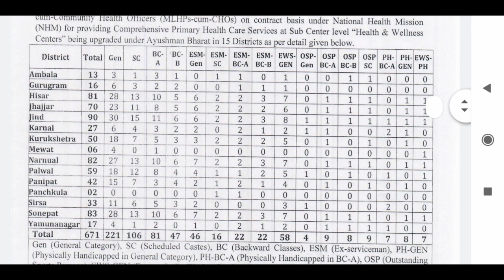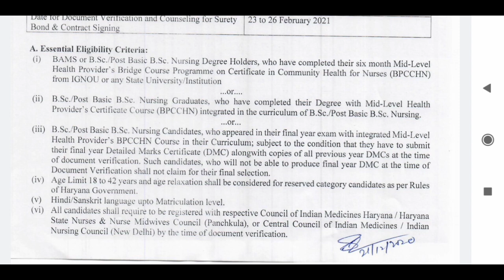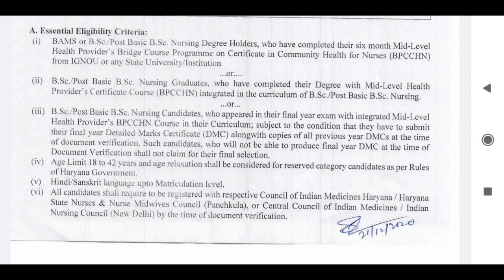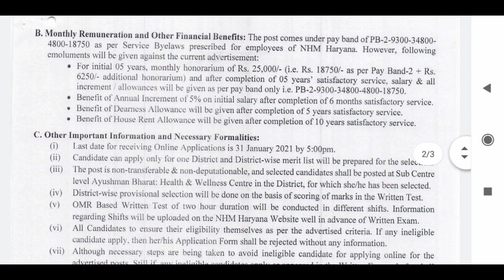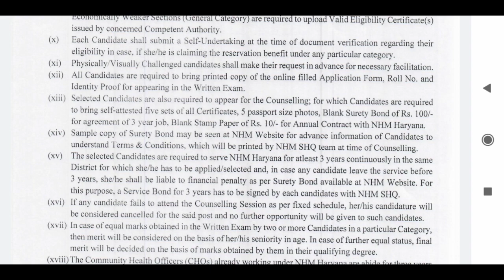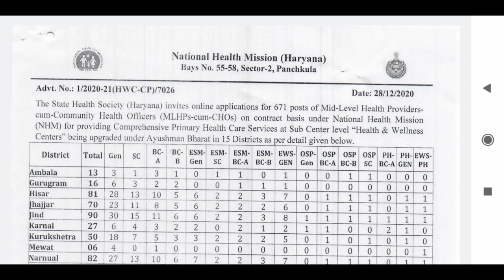LATEST CHO VACANCY IN HARYANA POST-671 कौन फॉर्म भर सकते हैं कौन नही भर सकते?HARYANA CHOVACANCY2021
LATEST CHO VACANCY IN HARYANA POST-671 कौन फॉर्म भर सकते हैं कौन नही भर सकते?HARYANACHOVACANCY2021